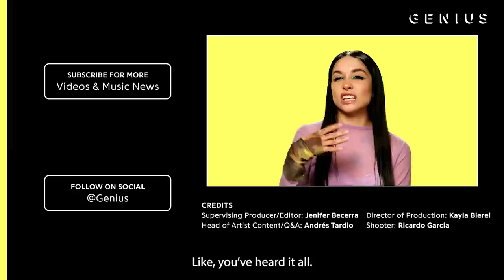Maria Becerra "LA NENA DE ARGENTINA" Letra Oficial Y Significado | Verified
Maria Becerra is back at Genius to break down her latest hit “LA NENA DE ARGENTINA,” which has been streamed over 18 million times on Spotify to date. The title track is off her most recent album 'LA NENA DE ARGENTINA' and produced by Nico Cotton. On today’s episode of Verified, find out how the inspiration behind the hot track and why the superstar felt it was time to make a song like this.

Read all the lyrics to "LA NENA DE ARGENTINA" on Genius

[insert